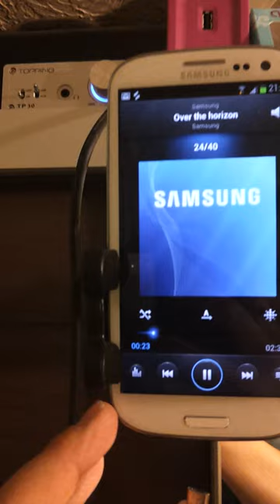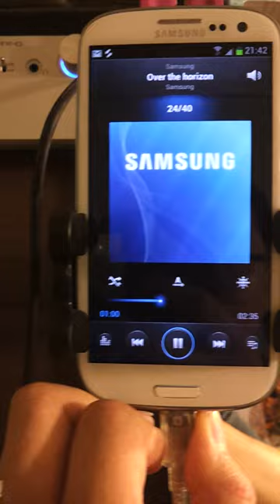Samsung Galaxy S3 USB Audio Test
Test of the usb-audio functionality on the new Samsung Galaxy S3 using the Topping TP30 USB DAC/Pre-amp